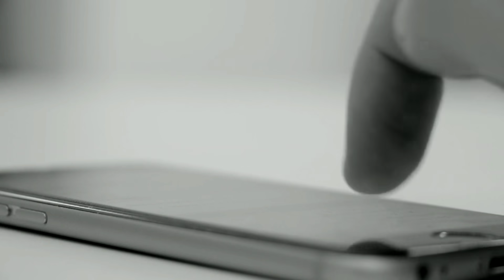Babri Masjid के बाद फिर एक और Mosque को तोड़ा गया || मुसलमान जरूर देखें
my second chanel,👇

‎@ziyavi knowledge
my third chanel,,👇
‎@Mix Videos